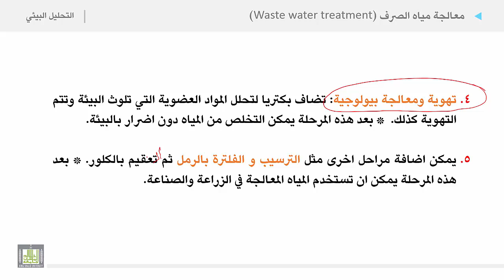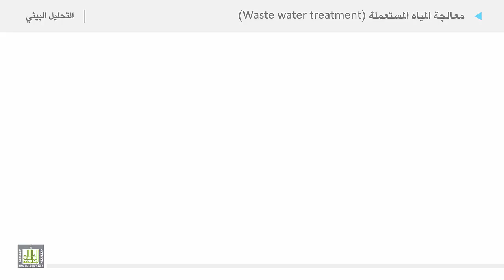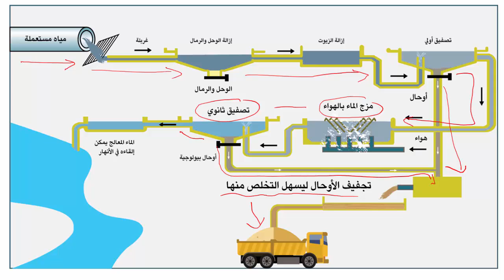التحليل البيئي 2 | الوحدة 5 | معالجة مياه الصرف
معالجة مياه الصرف
1. خطوات معالجة مياه الصرف الصحي
2. رسم توضيحى لمعالجة مياه الصرف الصحي